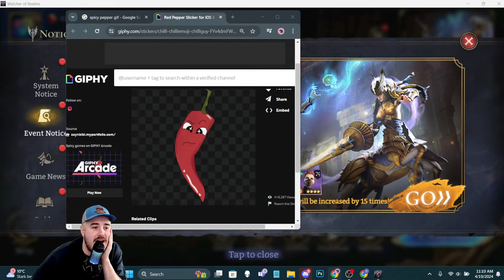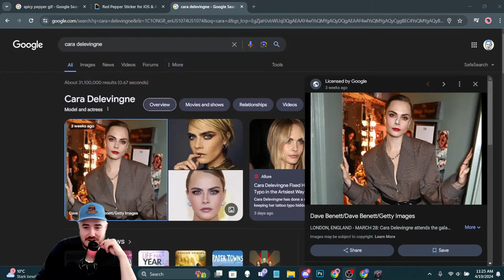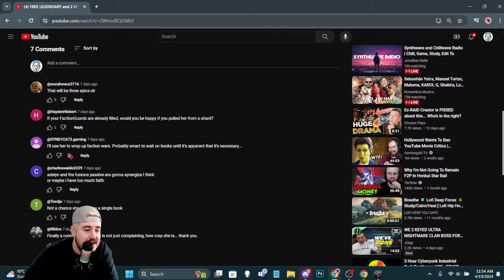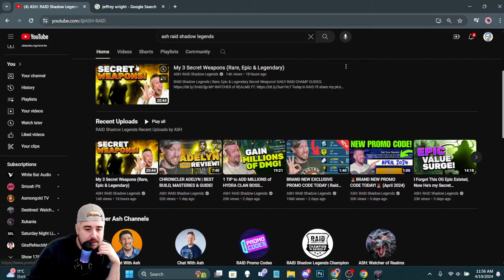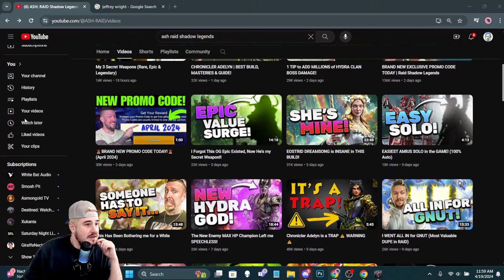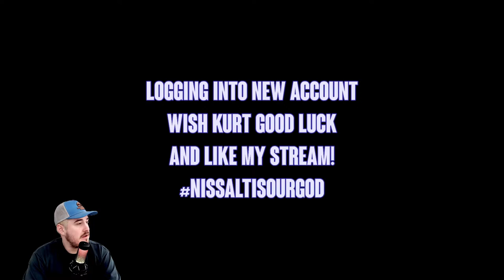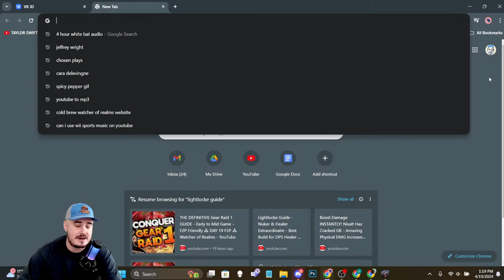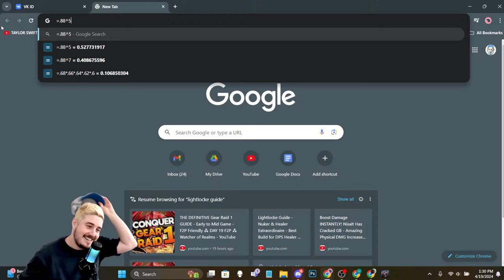KHAMET & EDEN - PULLS PARTY - 15x Banner ⁂ Watcher of Realms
We are LIVE with Viewer Pulls in Watcher of Realms! We have the GOAT MAGE Legendary Esotericist Khamet up on 15x rate up along with Edith, a new Legendary Watcher Tank! Let's have some fun :D Enjoy!